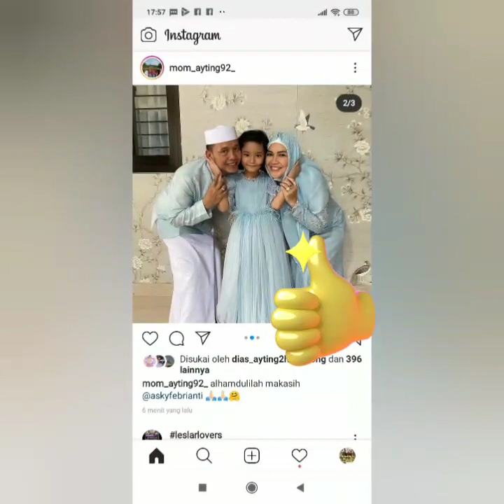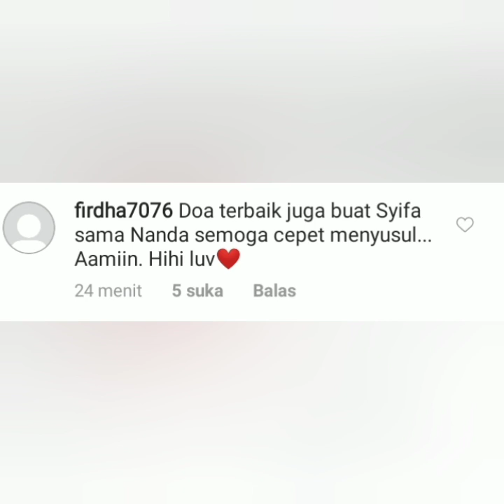Info terbaru pagi ini dari keluarga ayi tingting. Yuk kepoin